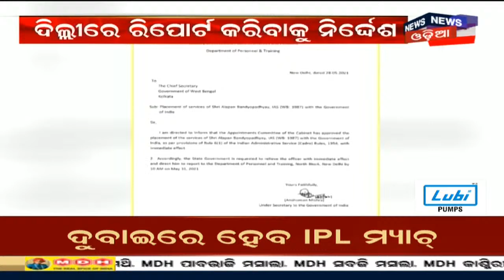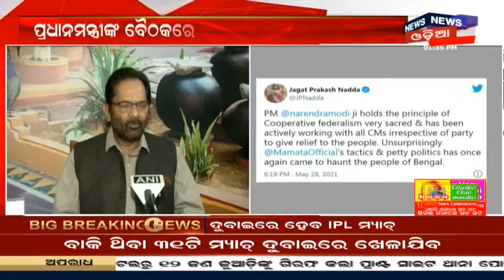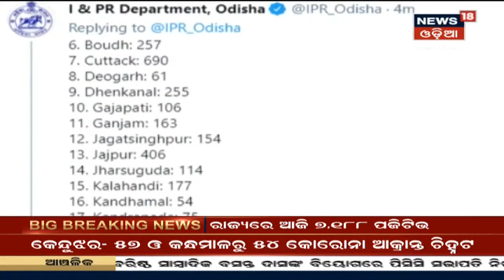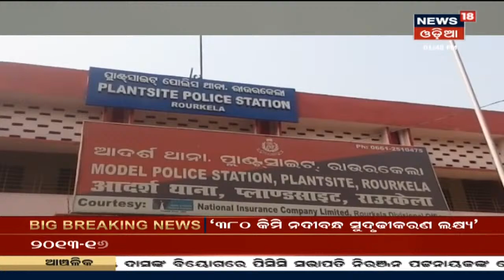ବ୍ୟକ୍ତିଗତ ଗୋପନୀୟତା ନେଇ କେନ୍ଦ୍ର ସରକାରଙ୍କ ସର୍ତ୍ତକୁ ମାନିଲେ Social Media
କେନ୍ଦ୍ର ସରକାର ଓ ସାମାଜିକ ଗଣମାଧ୍ୟମ ମଧ୍ୟରେ ଶୀତଳ ଯୁଦ୍ଧ ଏକ ନୂଆ ମୋଡ ନେଇଛି | ବ୍ୟକ୍ତିଗତ ଗୋପନୀୟତା ନିୟମ ବିବାଦ ପ୍ରସଙ୍ଗ ନେଇ କେନ୍ଦ୍ର ସରକାରଙ୍କ ନିୟମକୁ ମାନିଲେ Google, Whatsapp, Facebook ଭଳି କିଛି ସଂସ୍ଥା | 29th May 2021